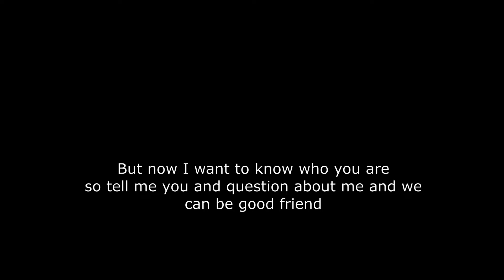I have finished hibernation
yayay i am back children of goat man

now please give me question so i give answer

this will help me create clones of you with your personality